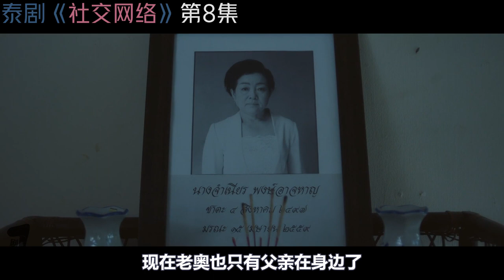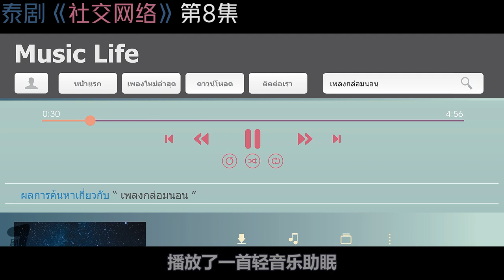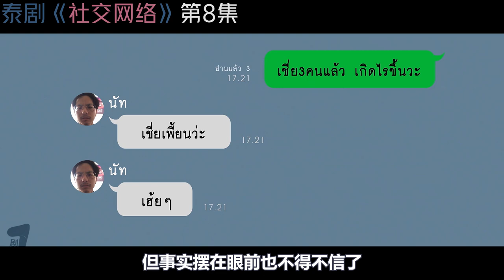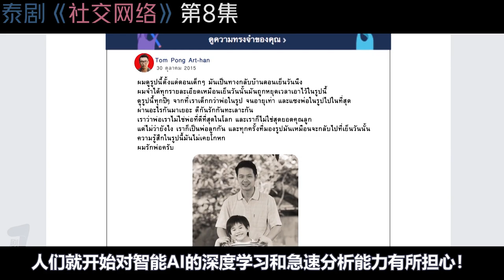人与AI谁能最终主宰世界，人工智能进入人体成为现实！泰剧《社交网络》第8集剧情解说！剧集地解说線上看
类型: 剧情 / 惊悚
泰劇 连续剧 电视剧 影视解说 本頻道製作的所有作品都是以電影或紀錄片為主題，絕對不包含成人元素。 切勿在現實生活中模仿或傳播這些行為。